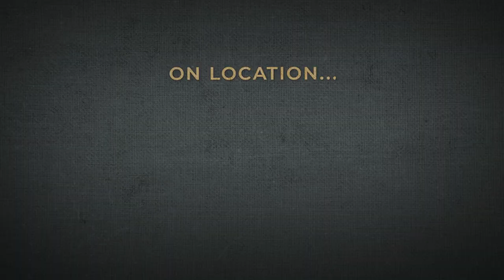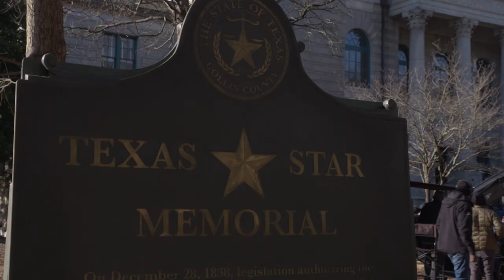"Candy" On Location In Georgia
Like many productions, "Candy" shot around the Atlanta area finding just the right looks for it's setting in small town Texas. From the historic Decatur Courthouse, to a church in Austell, a period house in Stone Mountain, and key locations in Union City, Stockbridge, Tucker, Morrow and College Park, see star Jessica Biel and the production team break it down.